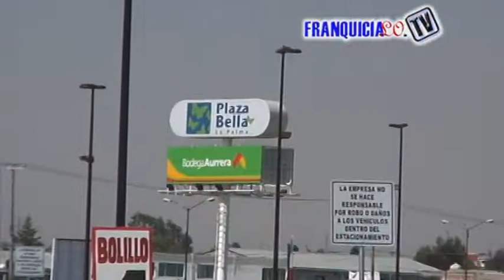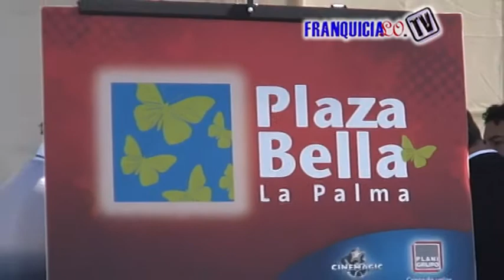Plaza Bella La Palma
Colocación de la primera piedra - Se localiza dentro del municipio de cuautitlán en Estado de México